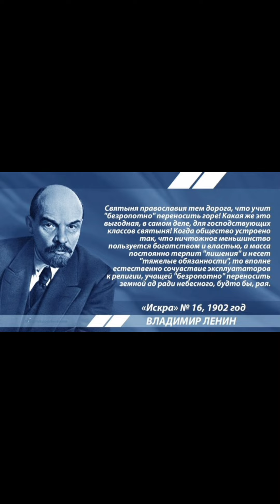Если человк отстаивает свои интересы то противоречит ли это общественной морали?